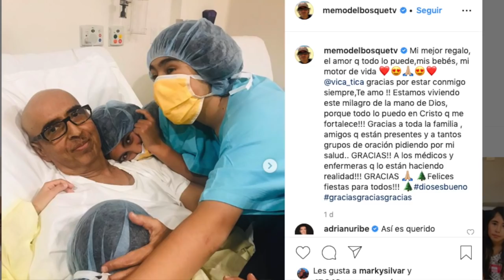SE ROBAN 144 MIL PESOS EN TELEVISA!!